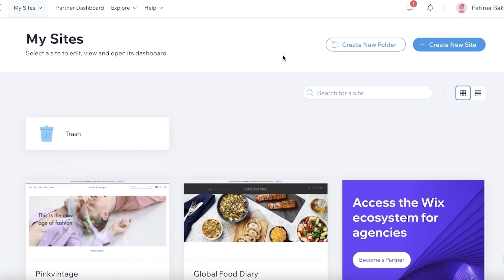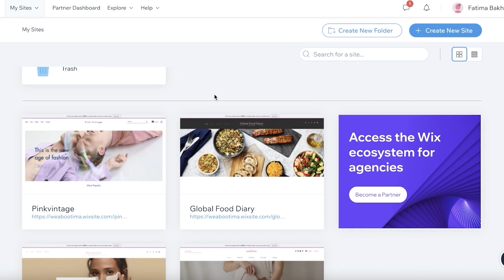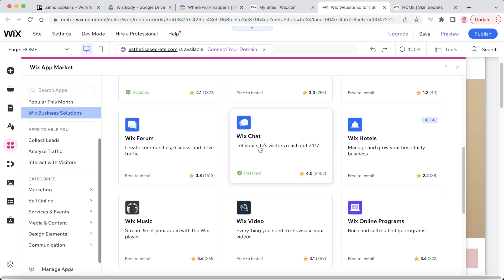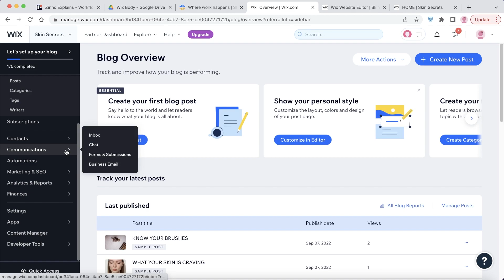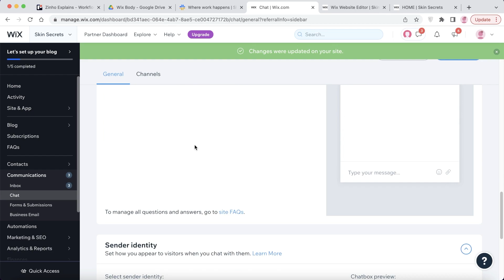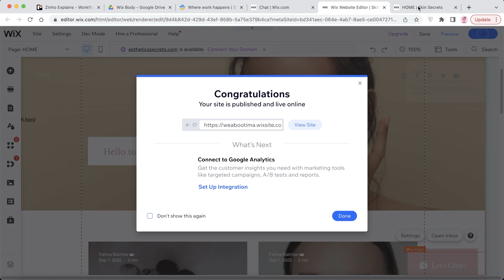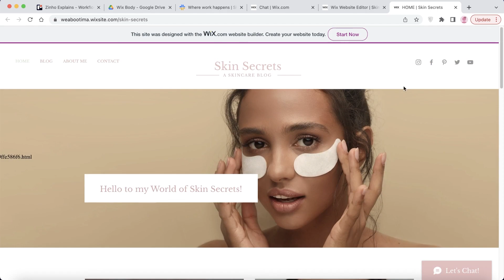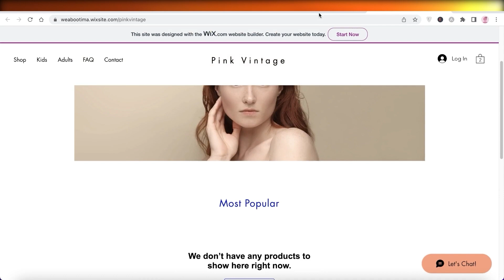How to Add a Chatbot to your Website 2025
00:00 - Introduction
01:18 - Getting Started
02:37 - Adding Chatbot
06:12 - Customize Design
08:05 - Outro

In this video I show you how you can add a chatbot to your Wix Website. This is super easy to do and this video will guide you through all the steps required for the completion of this process.